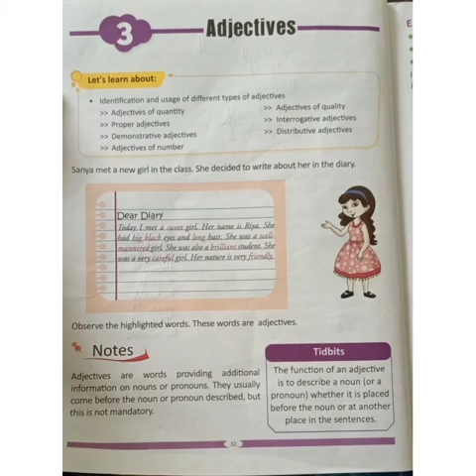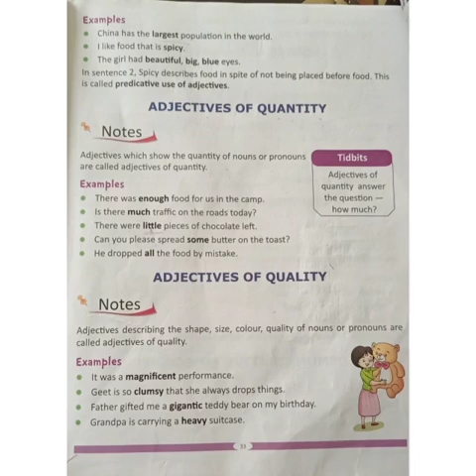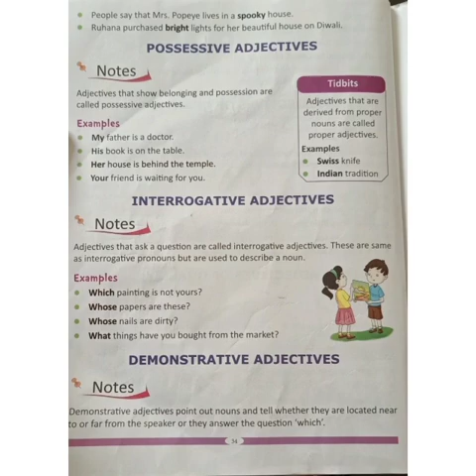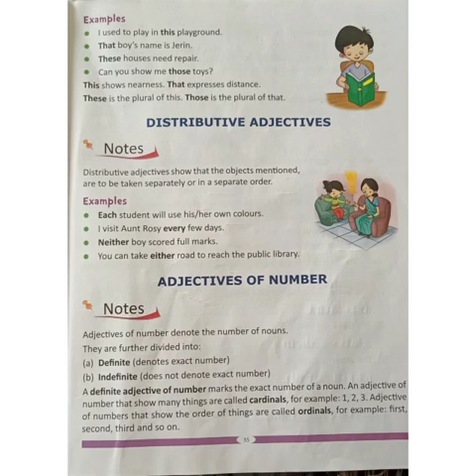Class 5_English Grammar_Adjectives